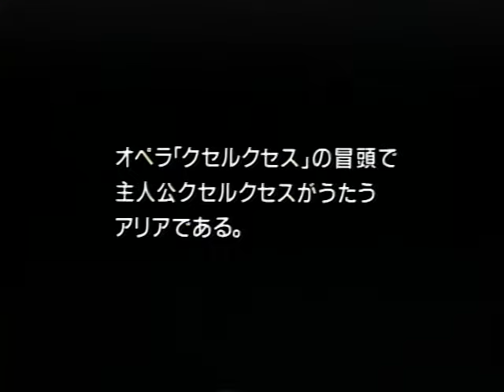キャスリーン・バトル(Kathleen Battle) - オンブラ・マイ・フ(Ombra mai fù)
1. Ombra mai fù - Xerxes - Handel,  2. In Trutina - Carmina Burana - Orff,  3. Nacht und Träume - Schubert,  Visual Director : Akio Jissouji